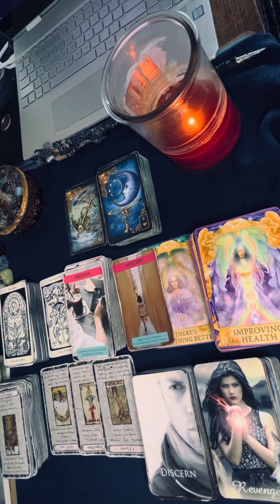Virgo ~ Missing Home & Feeling Desolate. Faith Restoration & Shadow Work Around Victimization.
For Personal Readings:
Or
I also do Facebook/Instagram call or video chats, 40 minutes for $55 after 7 pm EST. We schedule those accordingly and you may record our conversation on your end if you'd like.